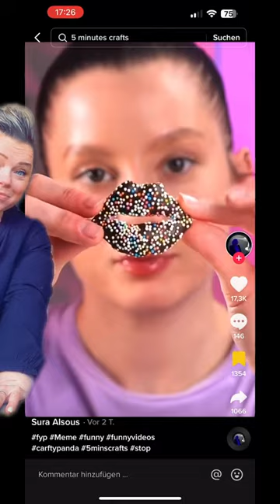Experement mit schokoloda